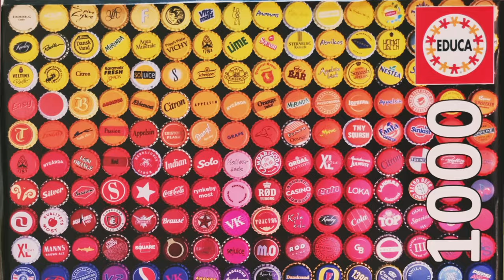Educa puzzle - Collage Bottle Caps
1000 pieces